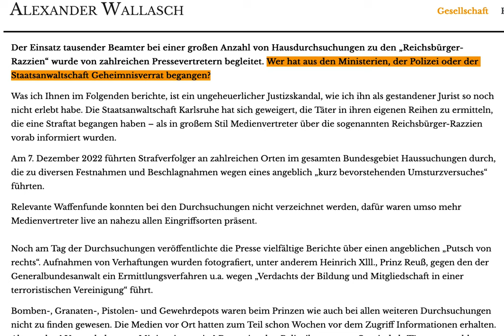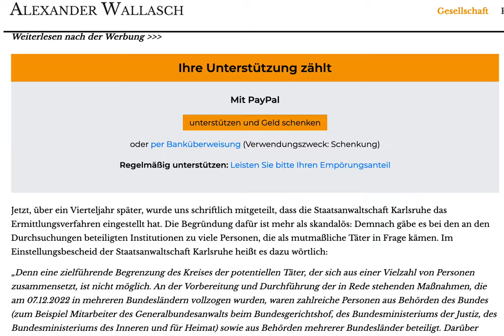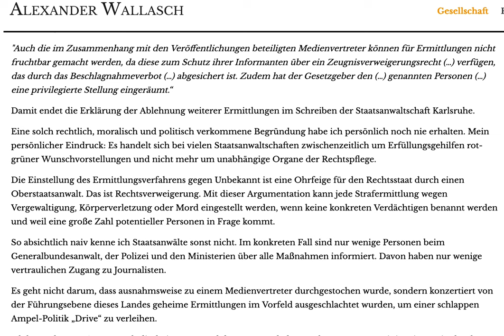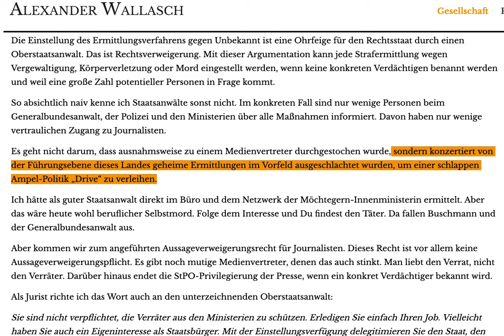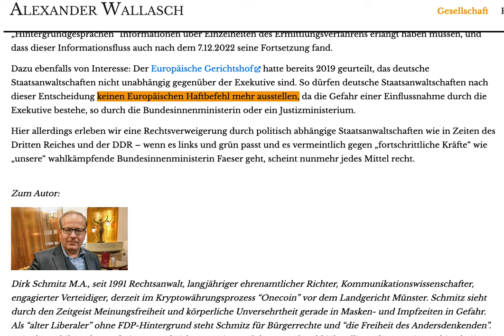Verrat der Reichsbürger-Razzia an die Medien: Staatsanwaltschaft stellt Polizei-Ermittlungen ein.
Quelle Verrat der Reichsbürger-Razzia an die Medien: Staatsanwaltschaft stellt Ermittlungen ein
24. April 2023 um 16:33 Uhr
von RA Dirk Schmitz (Kommentare: 6)   Eine zielführende Begrenzung des Kreises der potentiellen Täter, der sich aus einer Vielzahl von Personen zusammensetzt, ist nicht möglich."© Quelle: Youtube / Stuttgarter Nachrichten Screenshot   Der Einsatz tausender Beamter bei einer großen Anzahl von Hausdurchsuchungen zu den „Reichsbürger-Razzien“ wurde von zahlreichen Pressevertretern begleitet. Wer hat aus den Ministerien, der Polizei oder der Staatsanwaltschaft Geheimnisverrat begangen?  Was ich Ihnen im Folgenden berichte, ist ein ungeheuerlicher Justizskandal, wie ich ihn als gestandener Jurist so noch nicht erlebt habe. Die Staatsanwaltschaft Karlsruhe hat sich geweigert, die Täter in ihren eigenen Reihen zu ermitteln, die eine Straftat begangen haben – als in großem Stil Medienvertreter über die sogenannten Reichsbürger-Razzien vorab informiert wurden.

Am 7. Dezember 2022 führten Strafverfolger an zahlreichen Orten im gesamten Bundesgebiet Haussuchungen durch, die zu diversen Festnahmen und Beschlagnahmen wegen eines angeblich „kurz bevorstehenden Umsturzversuches“ führten.

Relevante Waffenfunde konnten bei den Durchsuchungen nicht verzeichnet werden, dafür waren umso mehr Medienvertreter live an nahezu allen Eingriffsorten präsent.

Noch am Tag der Durchsuchungen veröffentlichte die Presse vielfältige Berichte über einen angeblichen „Putsch von rechts“. Aufnahmen von Verhaftungen wurden fotografiert, unter anderem Heinrich Xlll., Prinz Reuß, gegen den der Generalbundesanwalt ein Ermittlungsverfahren u.a. wegen „Verdachts der Bildung und Mitgliedschaft in einer terroristischen Vereinigung“ führt.

Bomben-, Granaten-, Pistolen- und Gewehrdepots waren beim Prinzen wie auch bei allen weiteren Durchsuchungen nicht zu finden gewesen. Die Medien vor Ort hatten zum Teil schon Wochen vor dem Zugriff Informationen erhalten. Aber woher? Von unbekannter Ministeriumsseite? Denn einzelne Polizeibeamte vor Ort sind als Täter ausgeschlossen, da die Presse und Kameras an vielen Eingriffsorten gleichzeitig auftauchte.

Es geht um den dringenden Verdacht des Geheimnisverrats, der Verletzung des höchstpersönlichen Lebensbereiches und von Persönlichkeitsrechten.

Am 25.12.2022 erstatteten Rechtsanwalt Dr. Michael Heuchemer und ich Strafanzeige gegen Unbekannt insbesondere wegen Verletzung des Dienstgeheimnisses und besonderer Geheimhaltungspflichten. Anlass für unsere Strafanzeige waren die vorab erfolgten Informationen zahlreicher Presseorgane und ihrer Vertreter vor dem Durchsuchungsgeschehen.

Unser Vorwurf lautete, dass staatliche Stellen in rechtswidriger und strafbarer Weise Medienvertreter über bevorstehende Ermittlungs- und Zugriffsmaßnahmen informiert haben. Und wenn diese den Vorwurf ernst nehmen sollten, auch Leib und Leben der Beamten gefährdet haben.

Der Generalbundesanwalt hat unsere und weitere Strafanzeigen an die Staatsanwaltschaft Karlsruhe weitergegeben mit dem Hinweis, dass als mögliche Täter „Personen aus verschiedenen Ermittlungs- und weiteren Behörden mit unterschiedlichen Dienstorten in Betracht kommen“.

Jetzt, über ein Vierteljahr später, wurde uns schriftlich mitgeteilt, dass die Staatsanwaltschaft Karlsruhe das Ermittlungsverfahren eingestellt hat. Die Begründung dafür ist mehr als skandalös: Demnach gäbe es bei den an den Durchsuchungen beteiligten Institutionen zu viele Personen, die als mutmaßliche Täter in Frage kämen. Im Einstellungsbescheid der Staatsanwaltschaft Karlsruhe heißt es dazu wörtlich:

„Denn eine zielführende Begrenzung des Kreises der potentiellen Täter, der sich aus einer Vielzahl von Personen zusammensetzt, ist nicht möglich. An der Vorbereitung und Durchführung der in Rede stehenden Maßnahmen, die am 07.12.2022 in mehreren Bundesländern vollzogen wurden, waren zahlreiche Personen aus Behörden des Bundes (zum Beispiel Mitarbeiter des Generalbundesanwalts beim Bundesgerichtshof, des Bundesministeriums der Justiz, des Bundesministeriums des Inneren und für Heimat) sowie aus Behörden mehrerer Bundesländer beteiligt. Darüber hinaus kam im Zusammenhang mit dem Vollzug der Maßnahmen eine große Anzahl an Polizeikräften zum Einsatz. Vor diesem Hintergrund sind Ansatzpunkte für Erfolg versprechende Ermittlungen nicht gegeben.“

Aber damit nicht genug. Denn die zahlreichen Pressevertreter wären ja theoretisch ebenfalls in der Lage zu berichten, wer die Straftaten begangen und sie über die bevorstehenden Durchsuchungen informiert hat. Dazu heißt es weiter im Einstellungsbescheid: